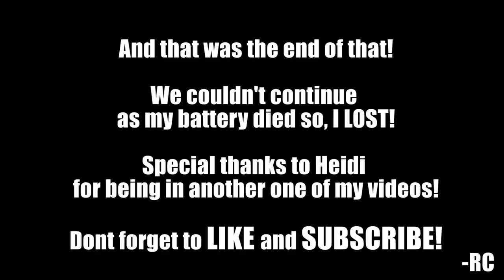Peruvian Slang Challenge | RCMrtnz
Twitter and IG: @RCMrtnz

We are finally on the LAST day of June and I have 1 more challenge video for you guys!
First, Heidi is back!
We try the Peruvian Slang Challenge this time!